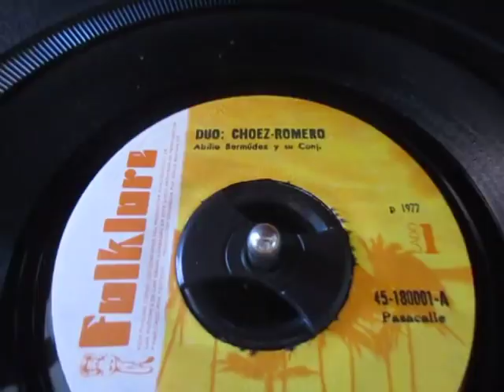DUO CHOEZ ROMERO: INGRATITUD.- PASACALLE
DUO CHOEZ ROMERO
INGRATITUD
PASACALLE
AUTOR Y COMPOSITOR: MODESTO PASTOR